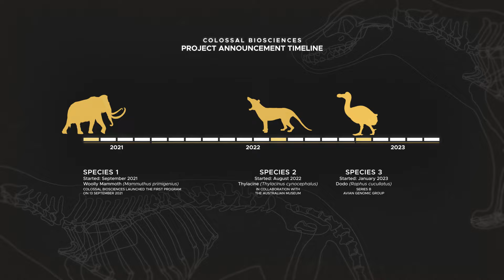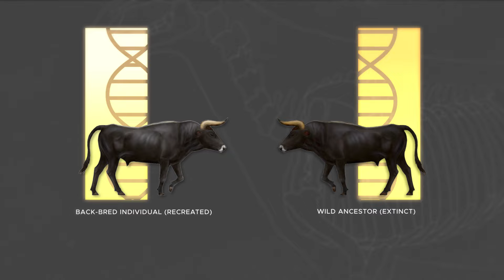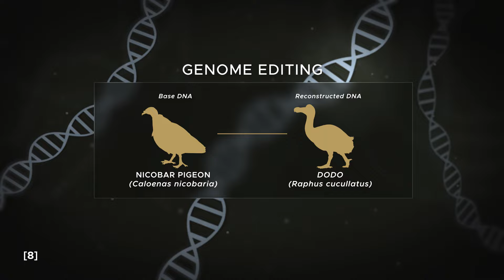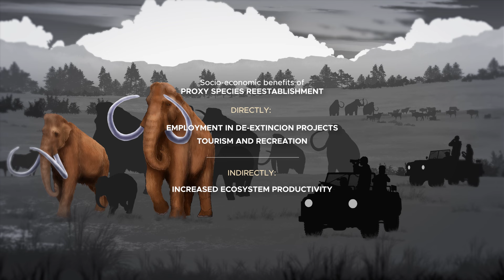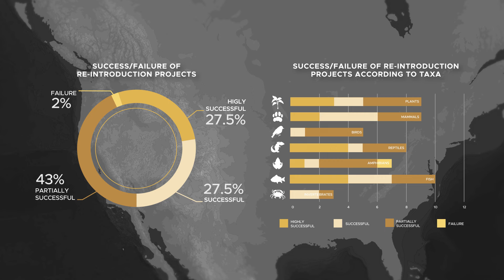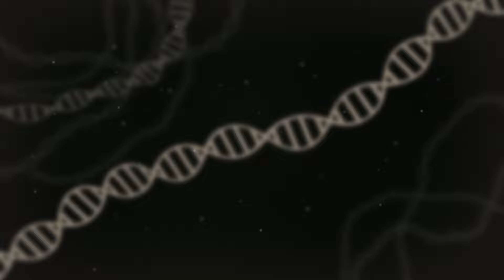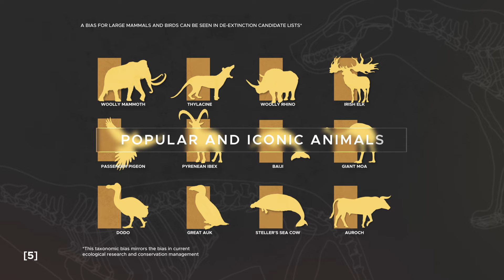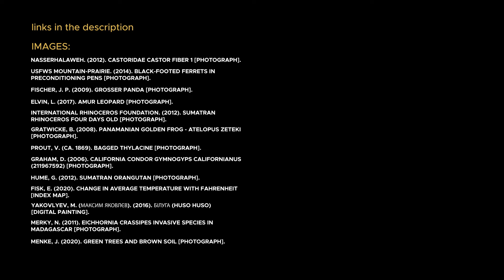De-Extinction: Rebuilding Nature or Playing with Fire?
Holocene Extinction Episode 6: De-Extinction

Colossal Biosciences is currently the leading front in resurrecting extinct species, with iconic names like the woolly mammoth, the Tasmanian tiger or thylacine, and the dodo in their roster. Totalling in $225M dollars in funding, Colossal will employ cutting edge genome editing technologies to bring back extinct animals and reintroduce them to their old habitats.
In the last decade, the advancements in genome sequencing have shifted the question about de-extinction from "can we?" to "should we?". Can bringing back extinct animals help us fix the mistakes we made in the past? Or will it instead become yet another blunder, an act of carelessness and ignorance, that serves none other than our personal gain in the cost of nature?

I Am OK by Vishmak

0:00 Introduction
1:40 Methods of De-extinction
1:52 Iterative Evolution
2:15 Back Breeding
2:45 Cloning
3:45 Genome Editing
5:19 Proxy Species Definition
7:20 Purpose of De-extinction
8:18 De-extinction Drawbacks
9:23 Species Reintroduction
10:37 Proxy Reintroduction Problems
13:29 Will It Benefit Conservation?
15:44 Conclusion